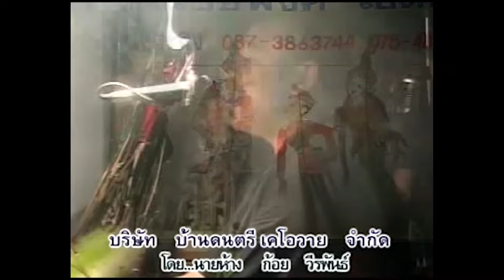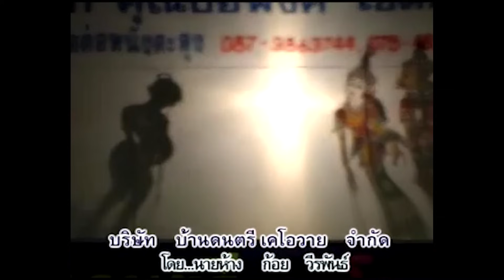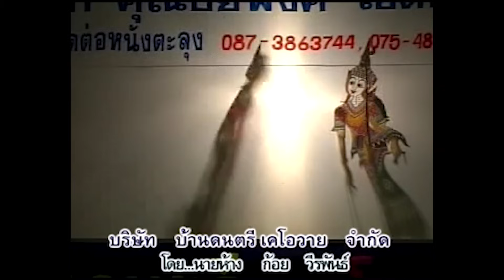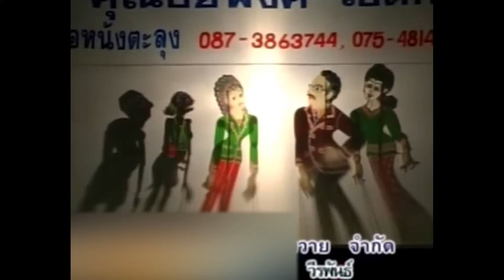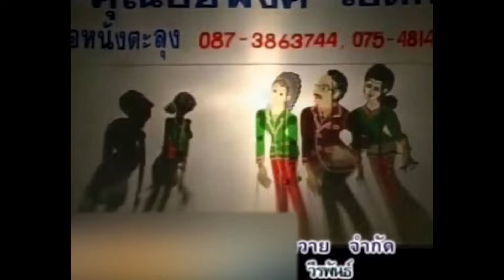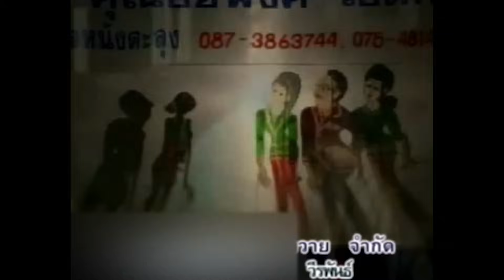หนังตะลุง ตอน ยายหร่อยจัง หนังน้องเดียว หนังเอียดนุ้ย หนังไข่นุ้ย [ KOY Thailand ]